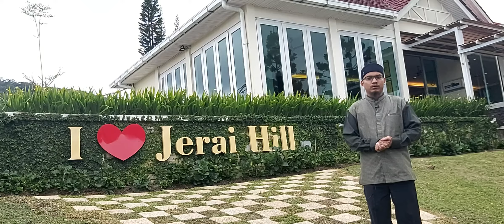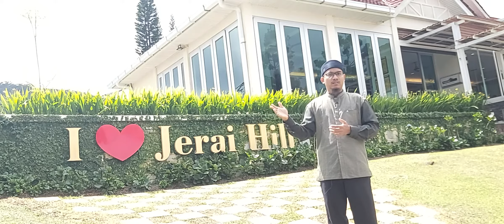3 Sebab Utama Kemerosotan Umat - 1 : (Hamdani abu Ibrahim, Lc)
Ma'had Tahfidz Al-Qur'an Imam Ahmad Abi Abdillah